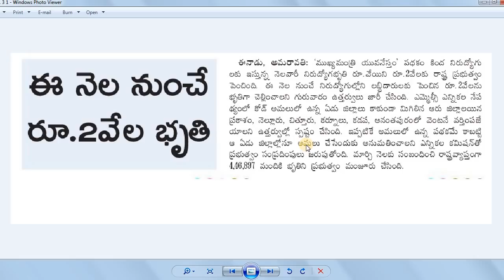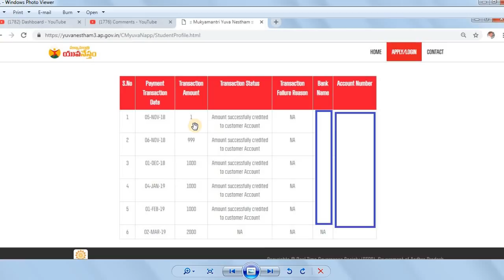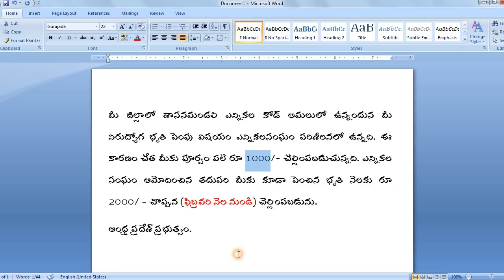MYN రెట్టింపు బృతి || అందరికి కాదండోయ్! || మీరు ఇంకొన్ని రోజులు ఆగాలి? by Bhaskars Area